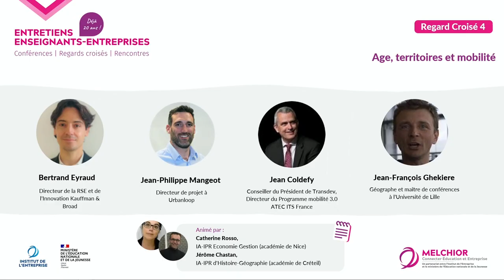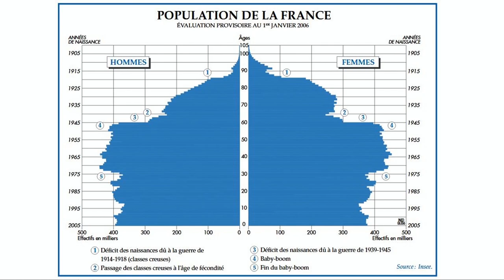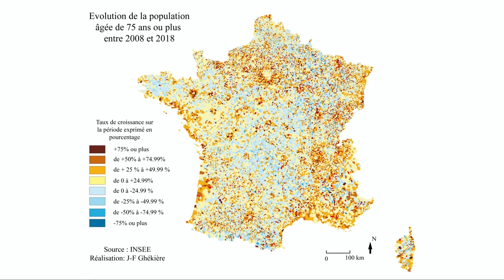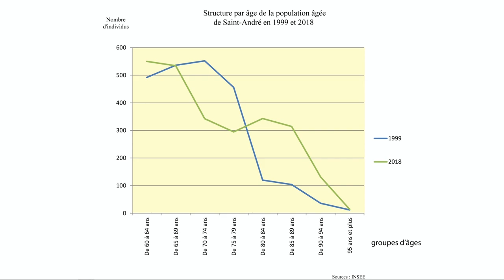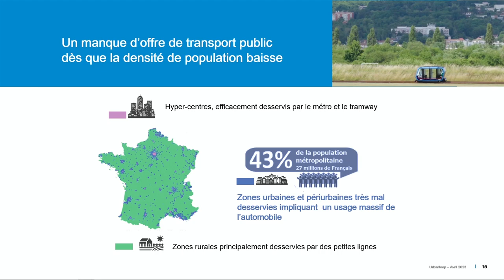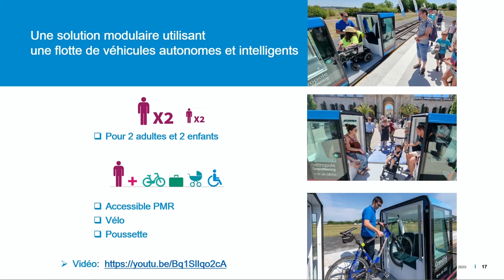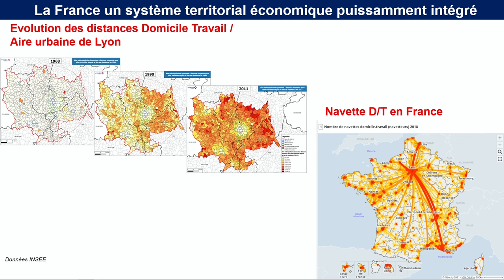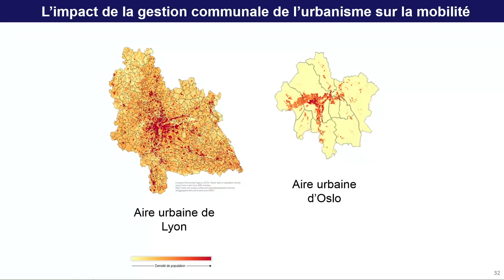EEE23 : Age, territoires et mobilité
Comment logement et espace urbain sont-ils modelés par la structure par âge des habitants sur un territoire ? Comment repenser ces relations pour favoriser le lien social ?

Intervenants :
● Jean-François GHEKIERE, Géographe et Maître de conférences à l’Université de Lille ;
● Jean-Philippe MANGEOT, Directeur de projet à Urbanloop ;
● Bertrand EYRAUD, Directeur de la RSE et de l’Innovation Kauffman & Broad ;
● Jean COLDEFY, Conseiller du président de Transdev, Directeur du
programme mobilité 3.0 ATEC ITS France.

Modérateurs :
● Jérôme CHASTAN, IA-IPR d’histoire géographie, académie de Créteil ;
● Catherine ROSSO, IA-IPR d’économie gestion, académie de Nice.

EEE23 : La démographie au cœur des enjeux du XXIe siècle